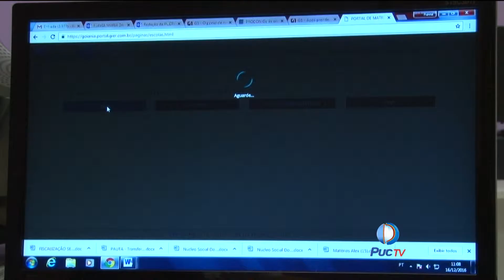Nova gestão Municipal para 2017